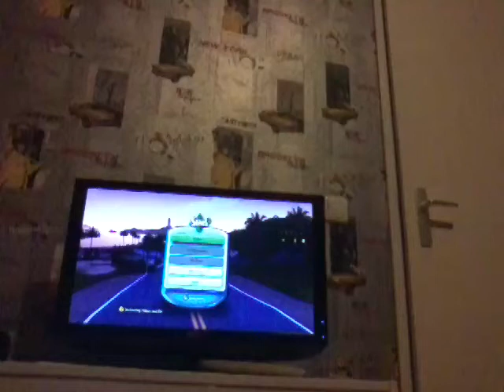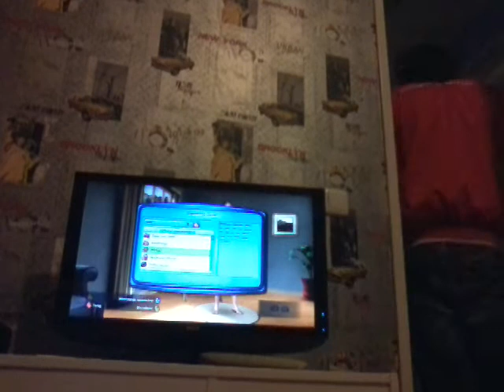De sims 3 - een verkansie huis 😄